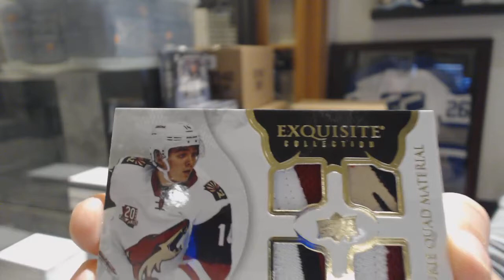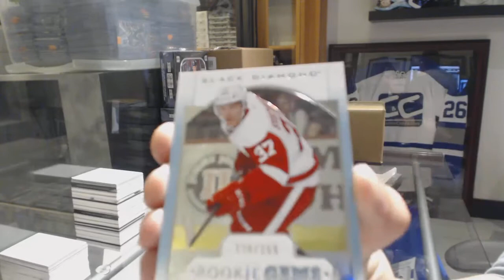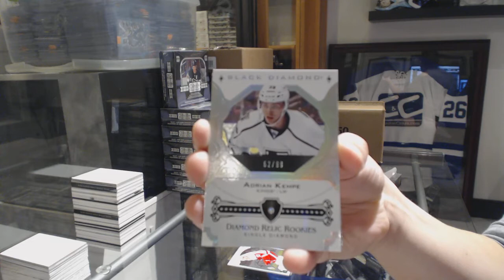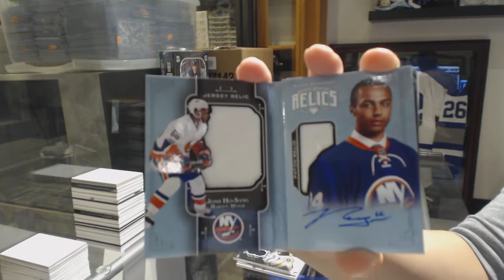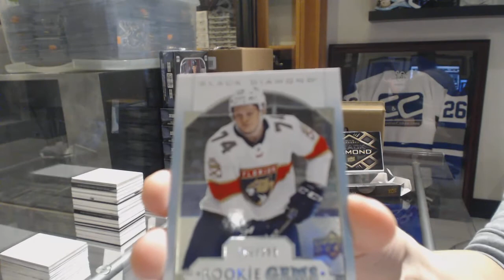Steikel's 17-18 Upper Deck Black Diamond Hockey 2 Box Break